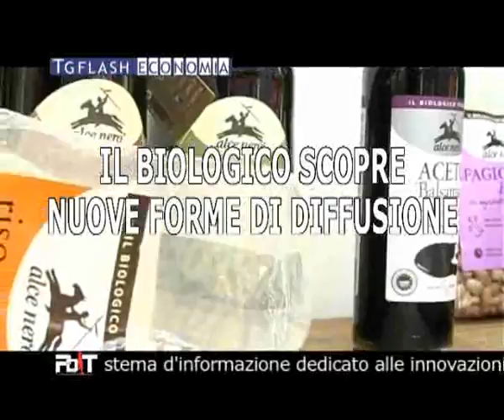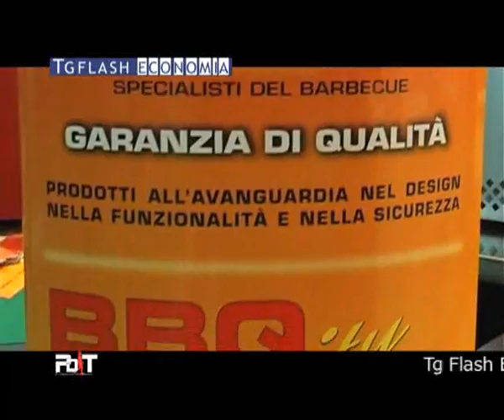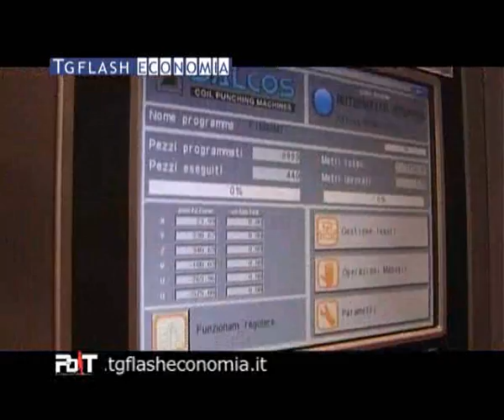19-03-2011 Tg Flash Economia - Protagonisti del Tempo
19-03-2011 Tg Flash Economia - Protagonisti del Tempo - Tg Flash è la prima testata giornalistica dedicata al mondo della piccola-media impresa che va in onda tutti i sabato in prime time su Canale Italia 83 DTT